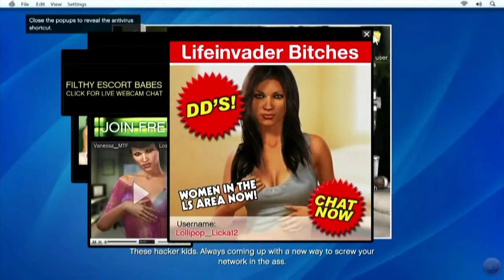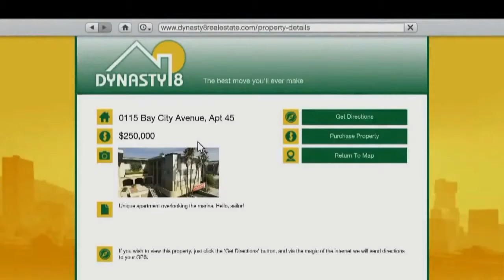Grand Theft Auto V Review